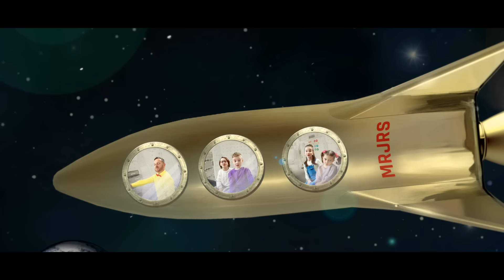Miro Jaroš - ČÍM CHCEŠ BYŤ? (Oficiálny videoklip)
ČÍM CHCEŠ BYŤ (VIDEOKLIP)
Scenár: Miro Jaroš, Štefan Lelovič & Michal Šefčík
Produkcia: Marek Danko & Martin Horváth
Styling: Katarína Šrámeková
Make up: Ľubica Krajňáková
Asistentka detí: Dominika Kucejová
Ruchovanie: Marek Danko
Dabing: Simona Jančulová, Samuel Daniel & Gabriela Danielová
Finalizácia zvuku: Peter Kučera
Výroba: PSEUDOART

Poďakovanie:
Andrej Kiska – prezident Slovenskej republiky
MVDr. Adrián Bernáth - veterinárna klinika Marfilvet
gen. Mgr. Milan Lučanský – prezídium policajného zboru
gen. JUDr. Alexander Nejedlý – prezídium hasičského a záchranného zboru
Roman Krpelan – hovorca prezidenta Slovenskej republiky
Kristína Tormová
Helena Fajtová – riaditeľka MŠ Šťastná
Peter Kováč - SUPER ZOO
Mgr. Jana Zetková – mestské centrum kultúry Malacky
Deťom, ktoré nám poslali obrázky svojich vysnívaných povolaní

ČÍM CHCEŠ BYŤ (NAHRÁVKA)
Hudba: Miro Jaroš & Randy Gnepa
Text: Miro Jaroš
Detský spev: Marek Nemec – požiarník, Evelina Kokošová – baletka, Dávid Borecký – policajt, Nikolas Kormaník – kozmonaut, Miriam Martinčič – zverolekárka
Detský zbor: Patrícia a Mária Ondzikové, Júlia a Nikolas Kormaníkovci, Barbora Okuľárová, Klaudia Jurušová
Gitara: Braňo Kociov
Mix nahrávky: Randy Gnepa, Výkonný producent: Miro Jaroš

ČÍM CHCEŠ BYŤ (text)
Hádajte, čím budem keď chcem záchranárom byť
Striekať vodu z hadice a oheň uhasiť
Mať auto červené, jazdiť ním
Skontrolovať čo sa deje vždy keď zbadám dym.

Máme to, máme to, už to vieme
Čím chceš byť, čím chceš byť uhádneme
Máme to, máme to už to viem
Ty chceš byť požiarníkom!
Áno, chcem!

Hádajte, čím budem keď chcem na špičkách stáť
Trblietavú sukničku si k tomu obliekať
S úsmevom tancovať, nič nepokaziť
Keď publikum zatlieska sa milo ukloniť.

Ty chceš byť baletkou!
Áno, chcem!

Hádajte, čím budem keď chcem chytať zlodejov
Udržiavať poriadok v uniforme snov
S húkačkou v aute byť na mieste
Pomáhať a chrániť vás, už som na ceste!

Ty chceš byť policajtom!
Áno, chcem!

Hádajte, čím budem keď chcem letieť na mesiac
Stretnúť sa tam s ufónmi a zistiť o nich viac
Z rakety, z vesmíru pozorovať zem
Všetko zapisovať nech vám o tom rozpoviem.

Ty chceš byť kozmonautom!
Áno, chcem!

Odmalička chcel som sám
Spievať iba, spievať vám
Čímkoľvek byť aj ty smieš
Ako to ozaj veľmi chceš
Srdiečko ti napovie
V ňom povolanie tvoje znie
Ak o tom snívaš noc aj deň
A môžem byť aj prezident?
Presne tak!

Keď zaplačú zvieratká vždy budem práve tam
Zistím čo je príčinou veď lekárničku mám
Zvieratkám vždy rada pomôžem
Čo bolí to vyliečim, aj labku obviažem.

Chceš byť zverolekárkou!
Áno, chcem!

Môžeš byť čímkoľvek
Čímkoľvek!